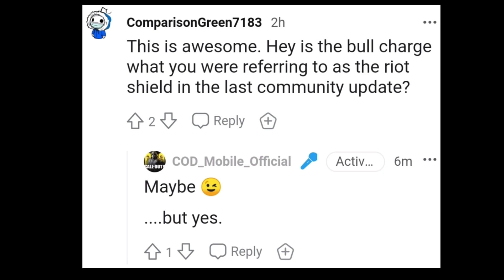CALL OF DUTY MOBILE KATANA / HACHI FREE REWARDS | SEASON 3 ROAD MAP | HOW TO GET FREE KATANA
Hey Guys i am RCP codm player back with my another video

👉 Call of duty mobile Season 3 Free Hachi Rewards
👉 Cod mobile season 3 Swords and Stones mode Rewards
👉 Cod mobile season 3 Road Map
👉 cod mobile Season 3 Credit store update
👉 Cod mobile season 4 Test Server
👉 Cod Mobile Season 3 Samurai Event Rewards
👉 使命召喚移動殭屍模式洩漏
👉 Утечки из мобильного зомби-режима Call of Duty

Follow My others Cod Mobile Community